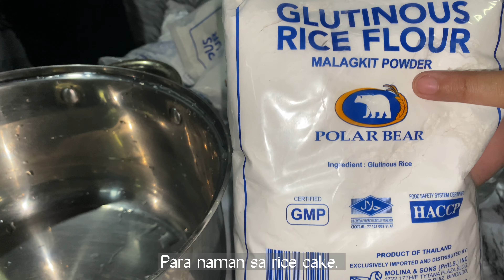IT’S THAT TIME OF THE YEAR. 😇😋